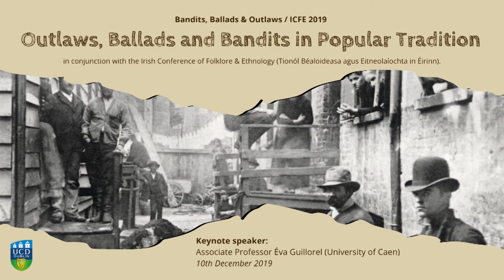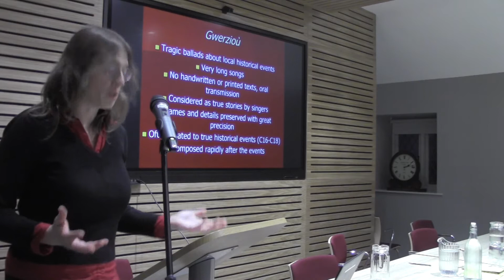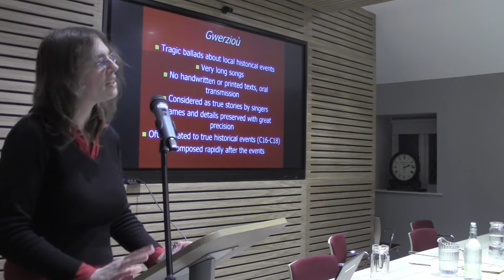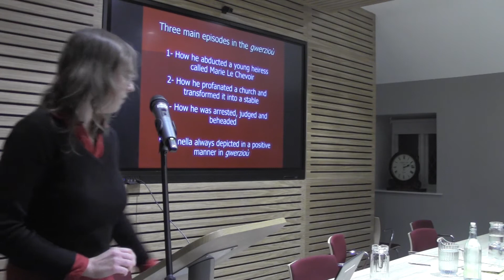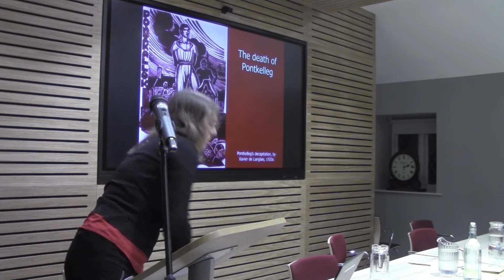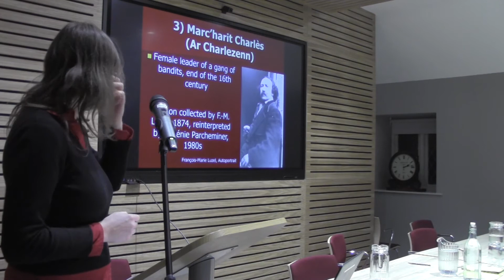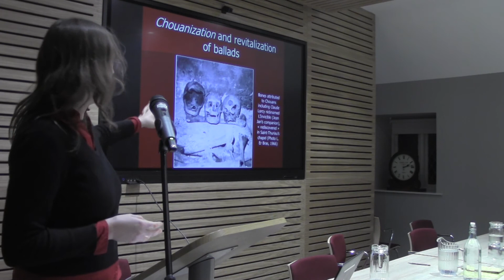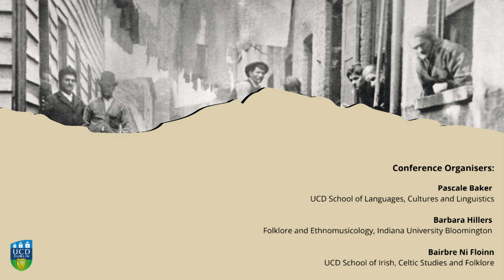If You Come with me to the Woods, You’ll Learn How to Kill: Bandits and Outlaws in Breton Ballads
Éva Guillorel, University of Caen, Normandy

Keynote Speech at 'Ballads and Bandits/ ICFE 2019 - Outlaws, Ballads and Bandits in Popular Tradition' in conjunction with the Irish Conference of Folklore & Ethnology/Tionól Béaloideasa agus Eitneolaíochta in Éirinn

10th and 11th of December, 2019
National University of Ireland
Merrion Square, Dublin.